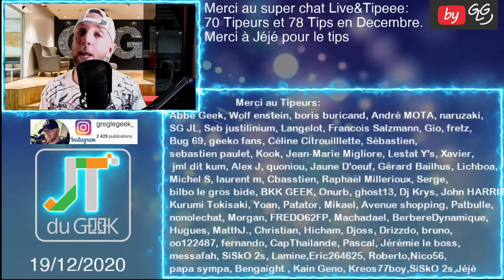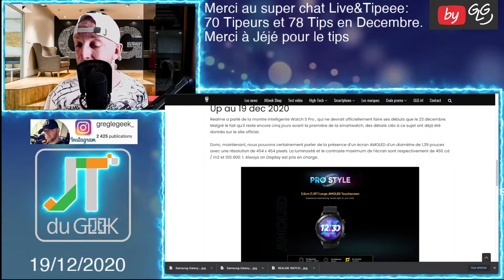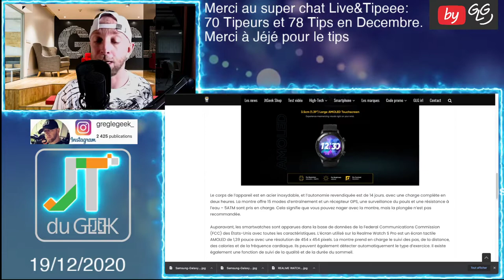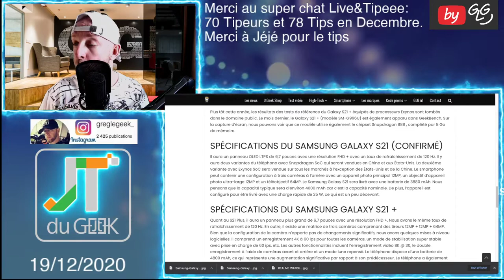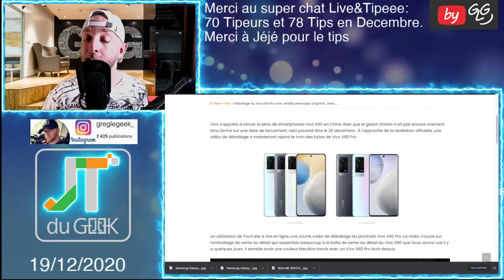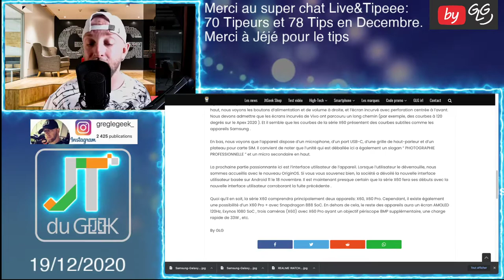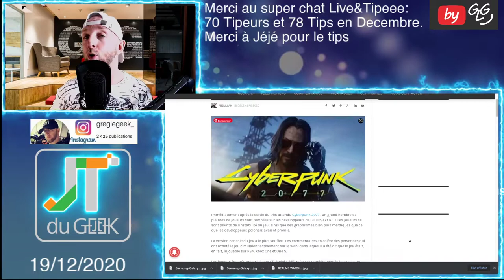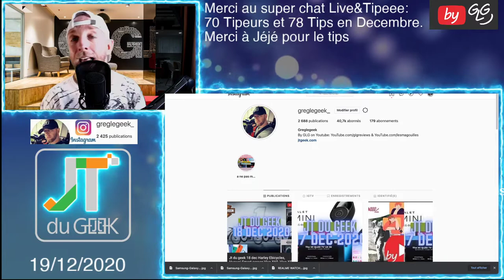JT du Geek 19 dec Realme Watch S Pro, POCO Laptop, precommande Samsung Galaxy S21, ImilabC20,VivoX60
Realme Watch S pro, , precoimmande Samsung Galaxy S21,   Xiaomi Imilab C20, POCO Laptop,SONY SUPPRIME CYBERPUNK 2077, unboxing Vivo X60

By GLG